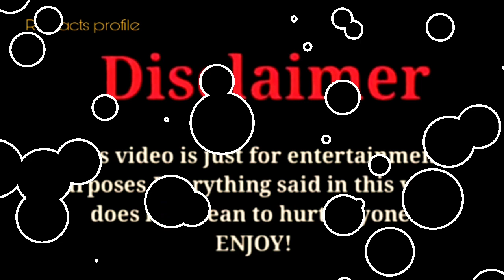ZHC vs Lexi Rivera vs Cole Labrant |Lifestyle Comparison 2024 |RW Facts & Profile